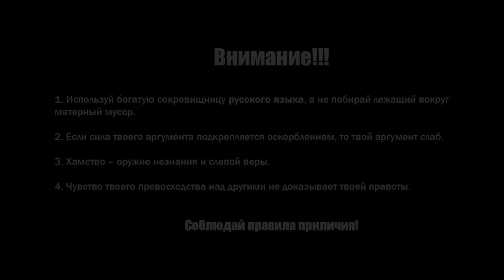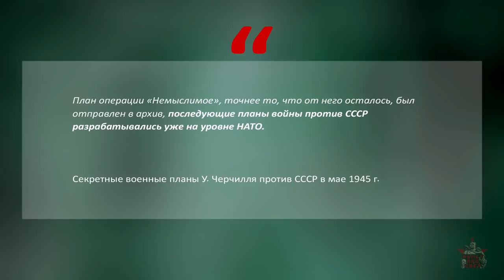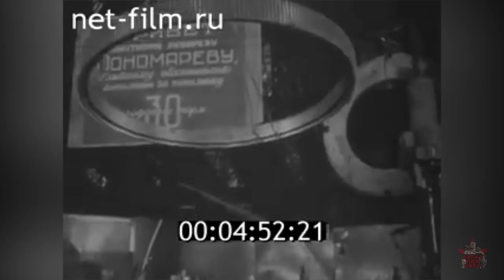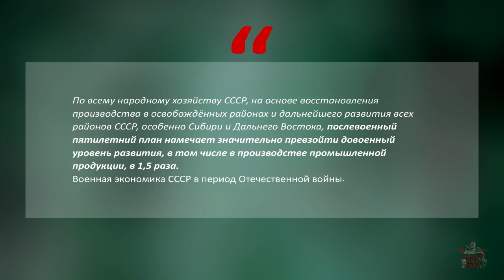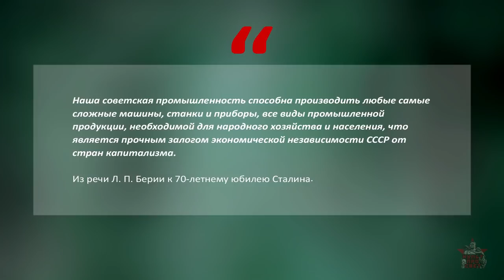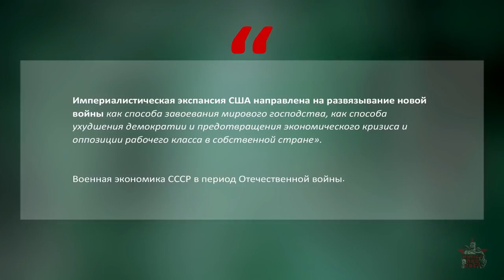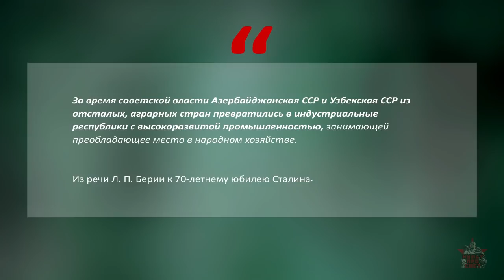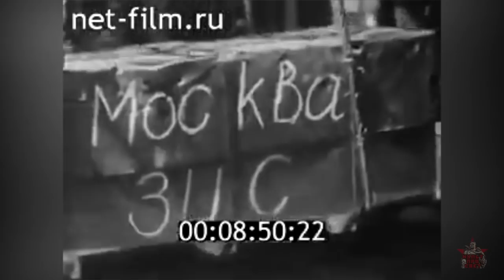Возрождение СССР [социалистическая экономика]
Сегодня рассмотрим, как проходило послевоенное восстановление и расцвет экономики Советского Союза и, как нам помогали внешние и внутренние сторонники свободного рынка.

Благодарю всех за распространение